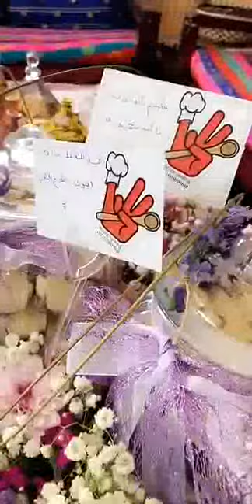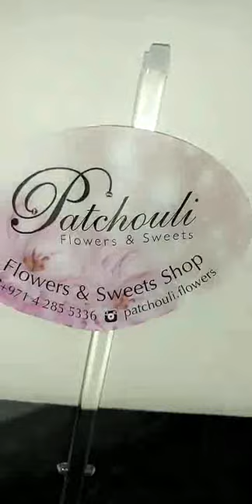خالد الخالدي- حفل الزفاف الجماعي في مجلس المشرف -ابوظبي